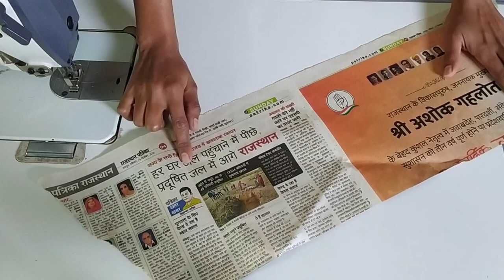Simple Cutwork Sleeves Designs Cutting and Stitching.. Duble layer Cutwork Sleeves Designs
hello friends walcome back to my youtube channel 😊

your queries.
1. sleeves designs
2. cutwork sleeves designs cutting and stitching
3 double layer cutwork sleeves designs
4 blouse sleeve design gauri rawal
5 Gaurirawal double layer cutwork sleeves designs cutting and stitching